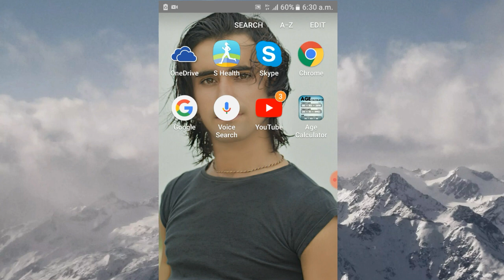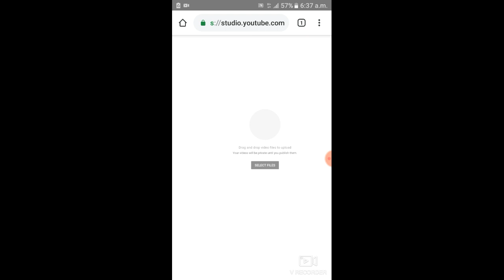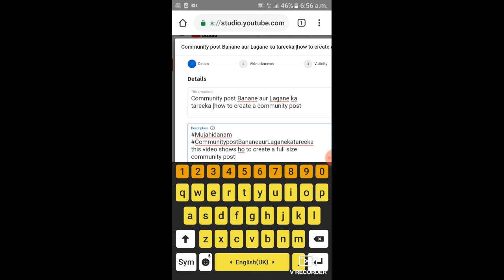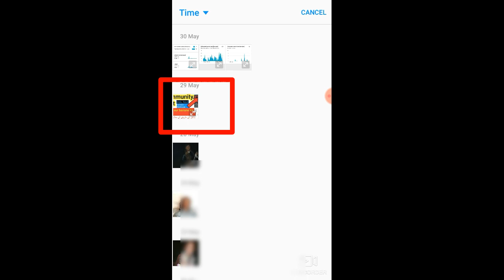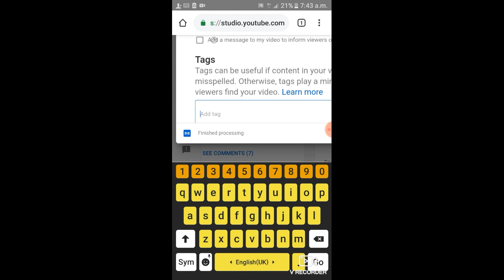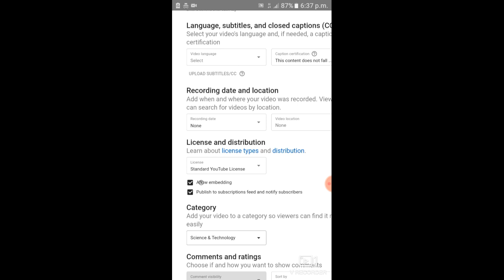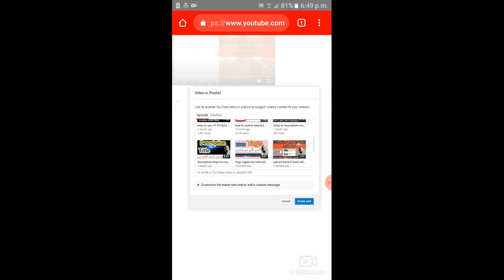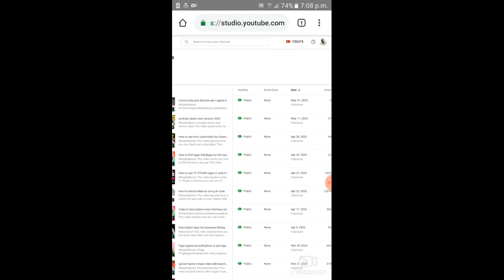youtube channel par video upload karne ka mokamal tareeka||Complete way to upload YouTube videos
Mujahidanam Please Reminder on

This video is very important for new youtubers as it explains the complete method of uploading videos to youtube channel.
How to upload videos to your YouTube channel